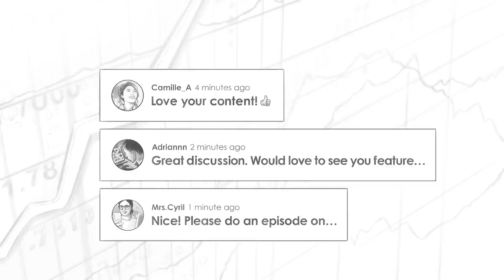Evergrande w/ Luke Gromen (BTC045)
Preston Pysh and Luke Gromen discuss all major macro economic themes happening in the world right now. At the end of the conversation they talk about Bitcoin.

IN THIS EPISODE, YOU'LL LEARN:
0:00:00 - Intro
0:00:27 - Has The Global Economy Ran Out Of Steam?
0:07:30 - What's The Real Story With Inflation And What's Causing It?
0:20:09 - What Is Luke's Opinion On China's Evergrande?
0:26:25 - China's Common Prosperity
0:29:46 - The Debt Ceiling Getting Raised
0:47:15 - Bitcoin as Global Settlement Layer
0:50:31 - When Does The Debt Go From Depressive To Manic?
1:00:06 - Gary Gensler On Digital Assets
1:04:35 - Luke's Favorite Macro Investment Thesis

📖 BOOKS MENTIONED:
- The Mr. X Interviews: Volume 1: World Views from a Fictional US Sovereign Creditor by Luke Gromen
- The Mr. X Interviews Volume 2: World Views from a Fictional US Sovereign Creditor